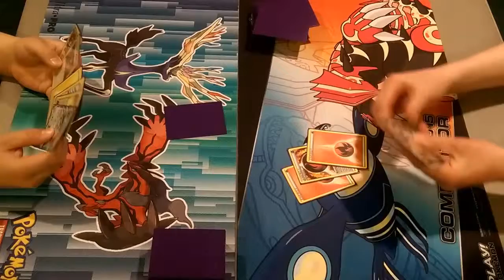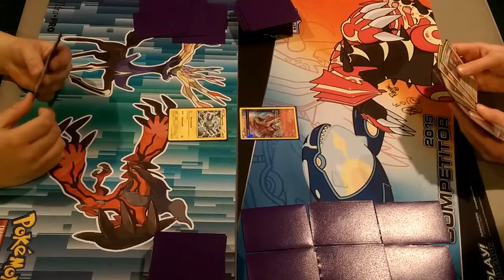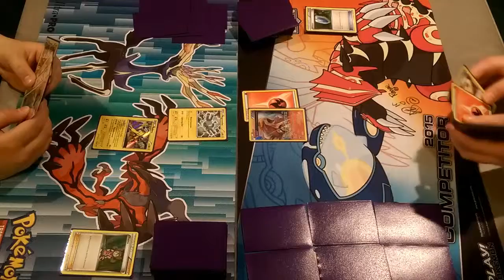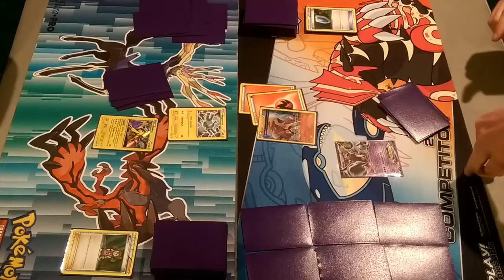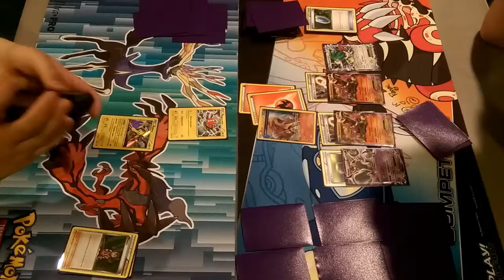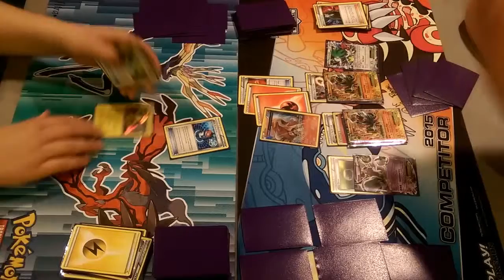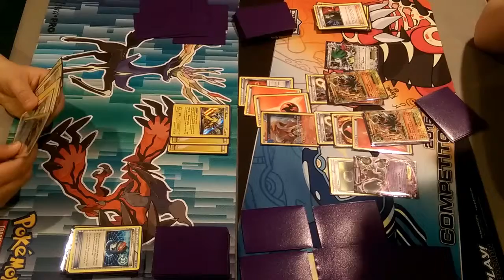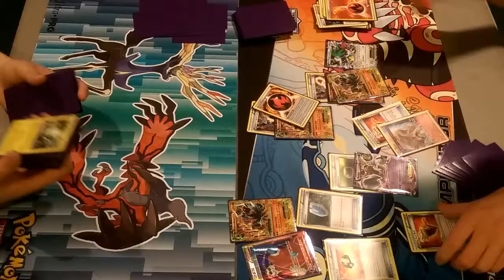Pokemon TCG: Raikou/Magnezone vs. Mega Houndoom/Garboder II Competitive Pokemon TCG Battle (Match 3)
Today, we've got two of my competitive Pokemon TCG decks going head to head!

This Is Match 3 of 3.